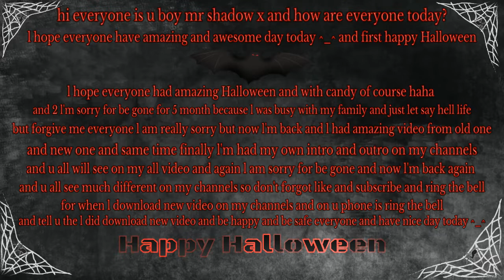happy Halloween everyone and l'm back sorry again haha